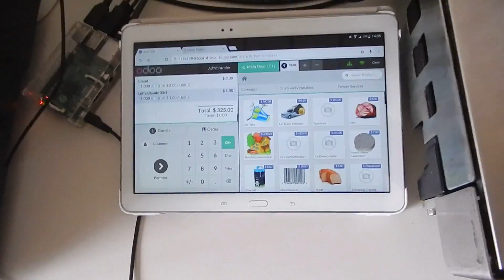Odoo PoSBox High Performance 3D Scanning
with Honeywell MS2421-105XS